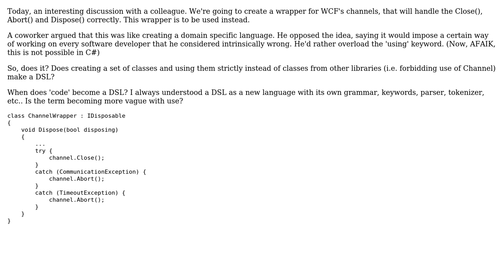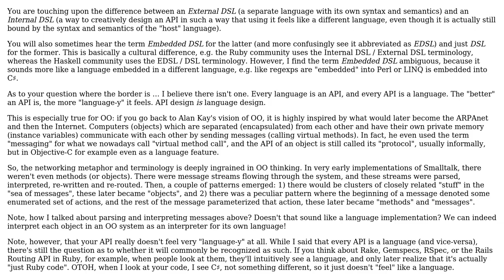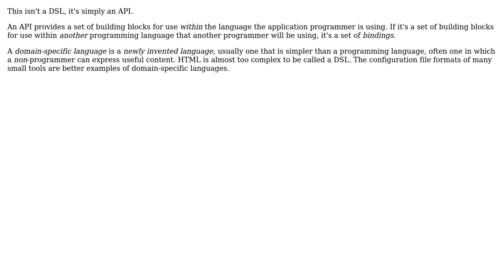Software Engineering: When is code considered a domain specific language (2 Solutions!!)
Software Engineering: When is code considered a domain specific language

With thanks & praise to God, and with thanks to the many people who have made this project possible! | Content (except music & images) licensed under CC BY-SA | Music | Images & others | With thanks to user Robert Harvey user Kilian Foth user Jorg W Mittag user Diana and the Stack Exchange Network Trademarks are property of their respective owners. You are responsible for your own actions.